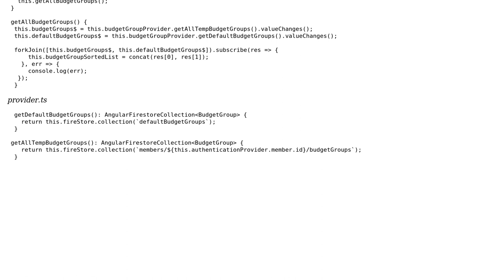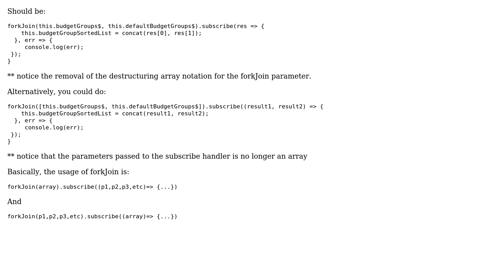forkJoin is not working. But no errors too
With thanks & praise to God, and with thanks to the many people who have made this project possible! You are responsible for your own actions.